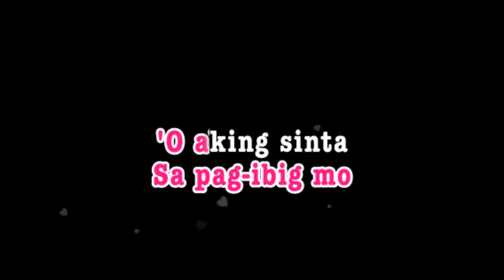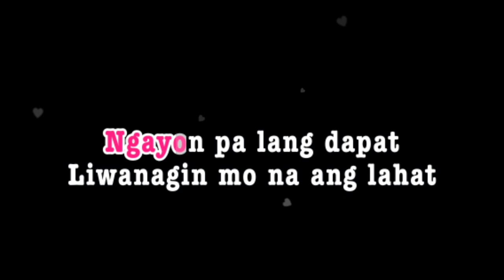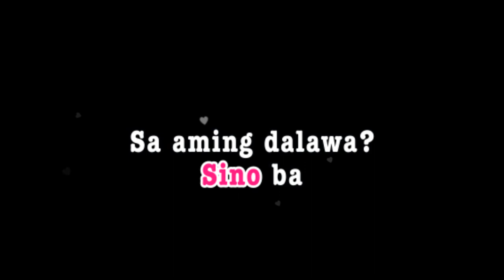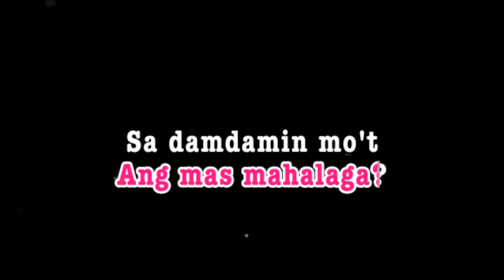Ako Ba O Siya? | Hanna Villame | KARAOKE CREATOR STUDIO